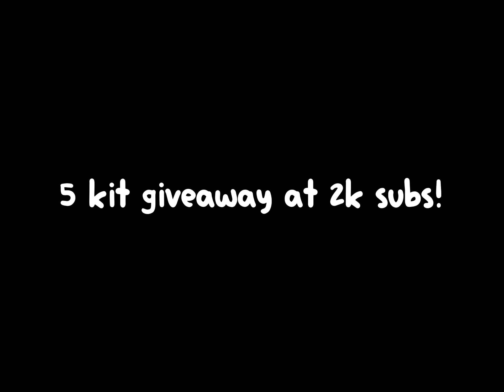I can’t BELIEVE I SURVIVED THIS… (Roblox Bedwars) 😲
I NEARLY DIED BUT THIS TELEPEARL CAME IN CLUTCH… (ROBLOX BEDWARS)

go buy it!!!

Our Discord Server (This wasn’t updated before but I just updated it, SO JOIN NOW!!)

Roblox Username: MehdiGamerz

I really appreciate it if you do!

ROBLOX is an online virtual playground and workshop — where kids of all ages can safely interact, create, have fun, and learn. It's unique in that practically everything in this infinite playground is designed and constructed by individual members of the ROBLOX community.